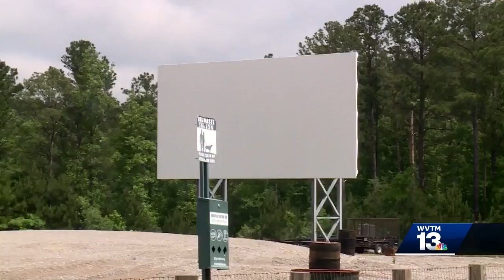The Backyard at Grand River coming to Leeds